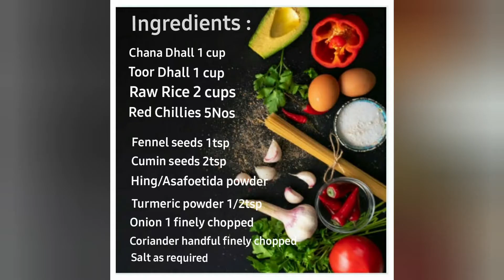Food Receipe | Adai Dosai | US Pettagam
Adai Dosai is a crispy dosa made out of lentils.
Excellent option when u need to plan for a stomach filling breakfast 😀